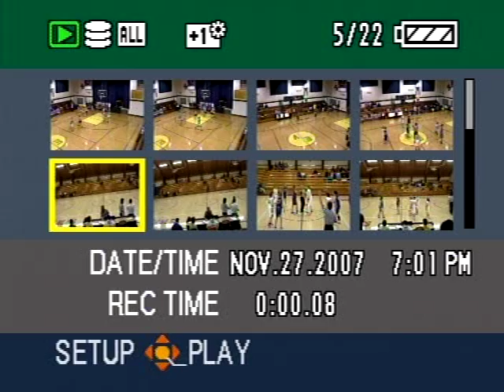2007-08 MN Girls Basketball Eagle Valley at New York Mills